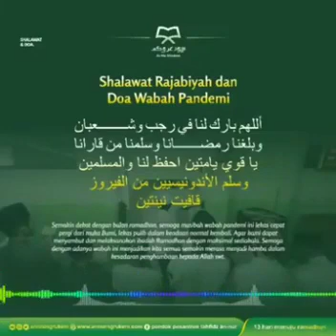Sholawat Rajabiyah dan Doa Wabah Pandemi || 2021